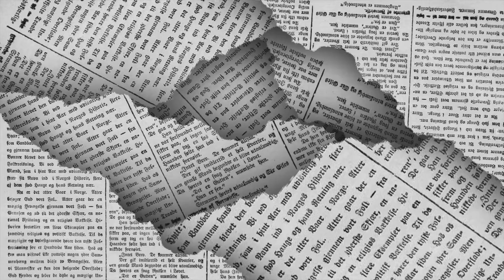LOS POLÍTICOS - Golpe al narco 🖊️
Duro golpe al cartel del Noreste con la detención de Juan Gerardo "N" alias  "El Huevo", quien podría estar vinculado como autor intelectual del ataque armado a la población de Villa Unión, el 30 de noviembre de 2019... de esto y mucho más en la columna LOS POLÍTICOS de EL DIARIO de Coahuila